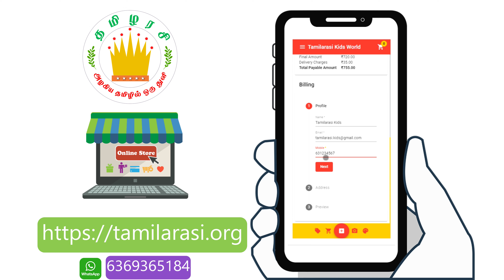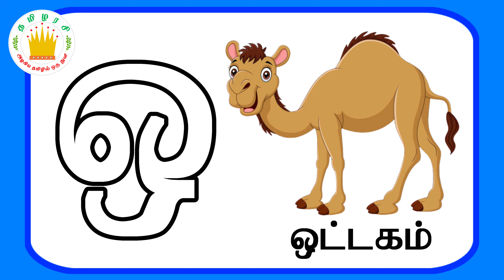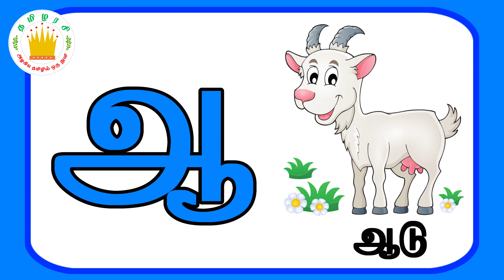அ ஆ -குழந்தைப் பாடல் |Tamil Alphabets||Uyir Eluthukkal|Tamil Rhymes for kids& children|Tamilarasi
*NEW* This Song video help kids to learn more about Tamil Letters
அ ஆ -குழந்தைப் பாடல் |a aa padal |Tamil Alphabets||Uyir Eluthukkal|Tamil Rhymes for kids& children|Tamil Letters Song|Tamilarasi Tamil Rhymes